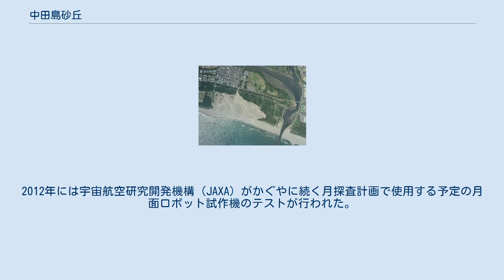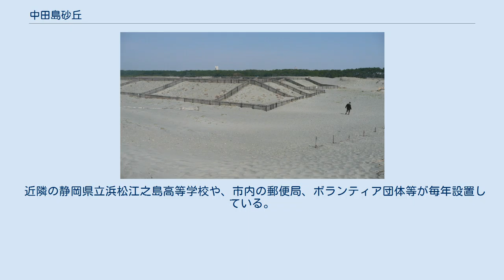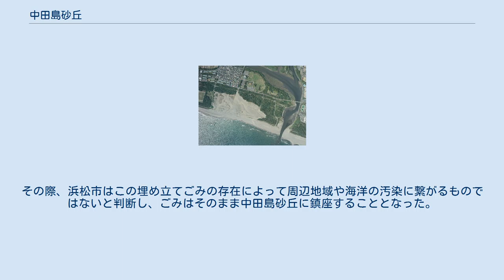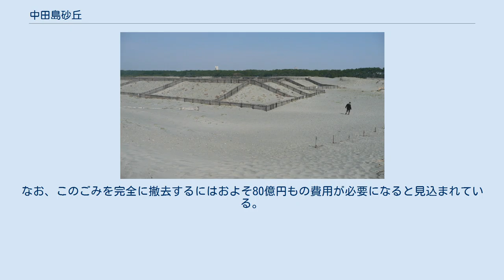中田島砂丘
空撮。
右は馬込川の河口。
 中田島砂丘の入口からの景色。
右に写っている緑色の囲いはウミガメの卵を保護している。
 中田島砂丘（なかたじまさきゅう）は、静岡県の浜松市の南部の天竜川以西に位置し、南北約0.6km、東西約4kmに渡って広がる砂丘で遠州浜（遠州大砂丘）の一部。
 鳥取県の鳥取砂丘ほどは広くないが、風によって風紋という模様が砂上に出来る。
1月1日には初日の出を見るために来る人も多い。
また夏はアカウミガメが産卵のために上陸する。
産んだ卵は囲いに入れられ、孵化したら人によって放流され、また砂丘という環境からハマヒルガオやコウボウムギといった海浜植物が多く見られる。
毎年5月3日 - 5月5日のゴールデンウィークに開催される浜松まつりの凧揚げ会場近くの観光地でもあり、賑わいをみせる。
比較的容易に砂丘の風景が撮影できる場所として、映画やプロモーションビデオなどのロケ地としても有力である。
2012年には宇宙航空研究開発機構（JAXA）がかぐやに続く月探査計画で使用する予定の月面ロボット試作機のテストが行われた。
 天竜川の上流にダムが出来たため、上流から運ばれてくる砂の量が減少（特に佐久間ダムは堆砂が激しいことで知られ、浚渫作業で取り除いているものの毎年約90万m3の早さで堆砂が増加し続けている）。
そのために波によって浸食される砂の量と天竜川から運ばれてくる砂の量のバランスが崩れ、その結果海岸線が毎年平均5mほど後退し続けている。
この問題を解消すべく、2006年（平成18年）7月に市は主に砂丘東側の防砂林の所まで風などで運ばれた砂を、特に侵食の激しい西側の個所へ運び、砂の流出を防ぐ為に堆砂垣を設置するなどの「堆砂移動工事」を行う方針を固め、2006年（平成18年）8月に実施した。
 堆砂垣 中田島砂丘には、堆砂垣（たいさがき）と呼ばれる施設がある。
これは砂浜に砂が積もるよう促し、砂丘の面積が減少するのを防ぐ施設である。
これが砂に埋まりそうになった時は上部に増やしていく。
 近隣の静岡県立浜松江之島高等学校や、市内の郵便局、ボランティア団体等が毎年設置している。
 この侵食の影響で、2003年（平成15年）9月には砂丘に埋め立てられていたごみがむき出しとなった。
これは、1972年（昭和47年） - 1980年（昭和55年）頃に掛けて旧浜松市から発生した家庭ごみが中田島砂丘東側の一角（馬込川西岸の河口近く）、幅およそ350m、奥行きおよそ250mに渡り埋め立てた時のものであり、およそ13万トンもの量が廃棄されていると見られている。
当時は海岸線からおよそ180mの位置に埋め立てたのだが、30年の間に侵食によって海岸線がその180m分後退し、ごみが崖となって海岸線に現れた。
この問題に対して、浜松市は2003年（平成15年）末にごみの流出を阻止するための応急措置を施した。
その際、浜松市はこの埋め立てごみの存在によって周辺地域や海洋の汚染に繋がるものではないと判断し、ごみはそのまま中田島砂丘に鎮座することとなった。
なお、このごみを完全に撤去するにはおよそ80億円もの費用が必要になると見込まれている。
 堆砂垣の見える中田島砂丘の風景